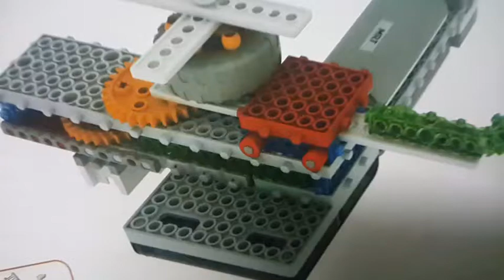My Robot Time MRT3 Kids (3-2.Begginer Level) LV2 Power Spin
Robot Making 3 - Power Spin (with sound)
A 3rd robot from LV2 MRT3 book (blue cover, beginner level)

Using gear system, you can make a power spinner device.
- Put the spinner into device,
- connect safety handle,
- now put it (flip) on the ground, so the spinner will be on the floor

Note #1: You have to rise the spinner device a bit, so there will not be too much of force on the spinner. Too much force will block your spinner, and it won't spin. Keep that in mind.

- press the touch sensor, the spinner will start to spin.
- release the safety handle so the spinner will spin.

Note #2:
Wait for the spinner to gain speed. Then use a quick move, remove the safety handle and take out the device. Spinner will spin on it owns!

Make a battle with your friends, and check out
who is the spin master! (^_^)

PS: It takes knowledge, practise and a good spinner, to make it spin longer.
Enjoy! (^_^)